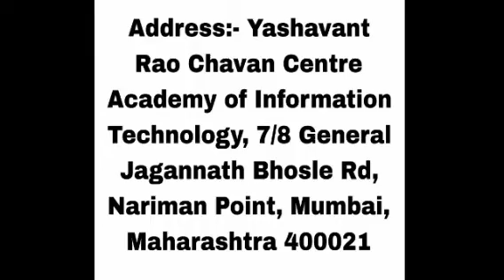deaf all news